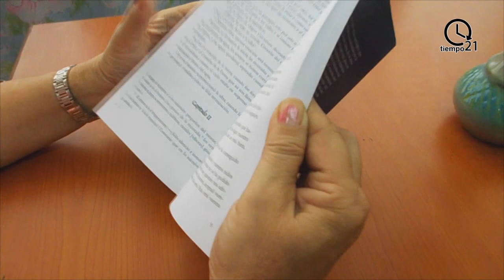Nuris, entre el arte y el magisterio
Para ella no hay nada más importante que la familia, es una mujer que irradia luz, llena de energía todo cuanto a su alrededor pueda tener vestigios de tristeza, es firme en su forma e impone desde su altura una prestancia singular que acompaña con su manera de vestir, de demostrar amor y regalar su espíritu emprendedor.
Nuris Cantallops es de esas pocas mujeres que dominan de forma natural la vida, «cuando tenía 27 años producto a una operación perdí mis ovarios, no pude tener hijos propios naturales y eso durante dos años me amargó la vida al punto que a toda mi ropa le ponía encaje negro, sentía que me faltaba algo afectivo, pero luego con el tiempo aprendí a sonreír nuevamente».